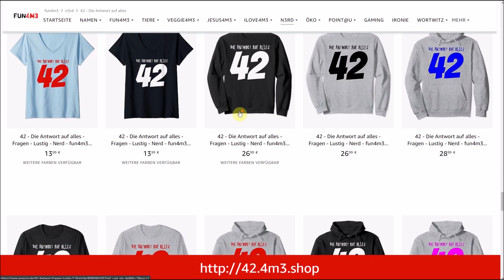VRChat Among Us - Kartenleser FAILED - Wie funktioniert der Scheiss?